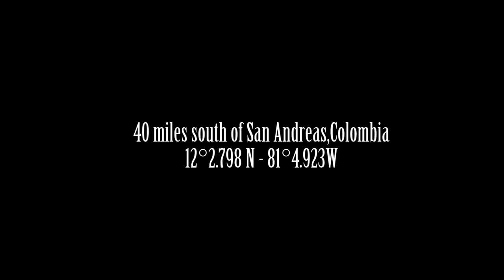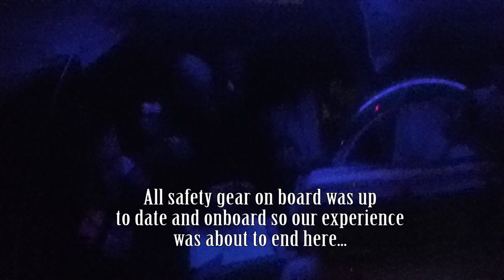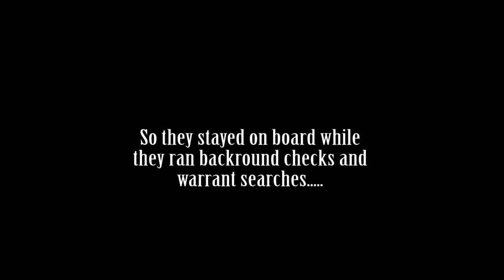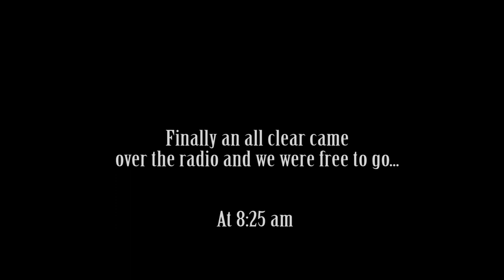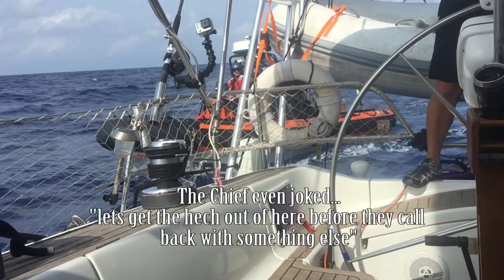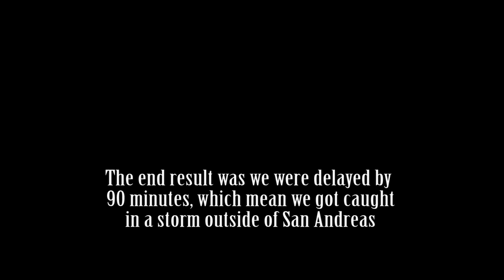S/V Sea Wolf Episode-37 Boarded by U.S. Coast Guard (no where near U.S.) bad spelling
We were boarded by the U.S. Coast Guard for 4 1/2 hours. They checked our papers and swabbed us for drugs. All of our safety gear was on board so no citations. Apparently someone in Virginia (their home base) thought we were smugglers. Sorry, no dice Coast Guard. We felt bad for the boarding party as they were as annoyed as us having to do all the extra work. All in all though they were very professional and friendly, we appreciate there role on the high seas and would prefer no one else to come rescue our butts in a pinch...